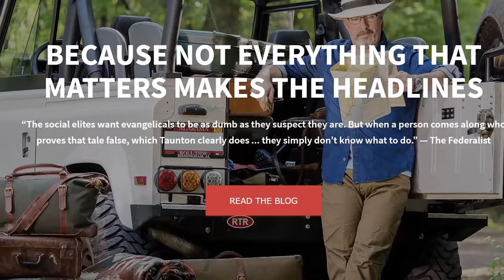What Makes America Great and How to Keep It That Way - Interview With Larry Taunton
What is the most accurate prophetic voice today? In this video, Pastor Alan DiDio interviews best-selling author and historian Larry Alex Taunton about what makes America great and what the church must do to preserve it.

Or search for us on your favorite network

“Around the World in (More Than) 80 Days: Discovering What Makes America Great and Why We Must Fight to Save It”

* Get your copy of the Best Selling Multi-Media Devotional, “40 Days of Faith: What to do When All Hell is Breaking Loose”